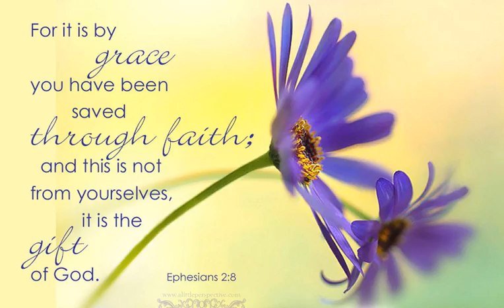The many blessings from God as People who once were far off Ephesians 2 11 19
The many blessings from God as People who once were far off. - Ephesians 2:11-19 by Rob Lamont

      11Therefore remember that formerly you, the Gentiles in the flesh, who are called “Uncircumcision” by the so-called “Circumcision,” which is performed in the flesh by human hands— 12remember that you were at that time separate from Christ, excluded from the commonwealth of Israel, and strangers to the covenants of promise, having no hope and without God in the world. 13But now in Christ Jesus you who formerly were far off have been brought near by the blood of Christ. 14For He Himself is our peace, who made both groups into one and broke down the barrier of the dividing wall, 15by abolishing in His flesh the enmity, which is the Law of commandments contained in ordinances, so that in Himself He might make the two into one new man, thus establishing peace, 16and might reconcile them both in one body to God through the cross, by it having put to death the enmity. 17AND HE CAME AND PREACHED PEACE TO YOU WHO WERE FAR AWAY, AND PEACE TO THOSE WHO WERE NEAR; 18for through Him we both have our access in one Spirit to the Father. 19So then you are no longer strangers and aliens, but you are fellow citizens with the saints, and are of God’s household, 20having been built on the foundation of the apostles and prophets, Christ Jesus Himself being the corner stone, 21in whom the whole building, being fitted together, is growing into a holy temple in the Lord, 22in whom you also are being built together into a dwelling of God in the Spirit.